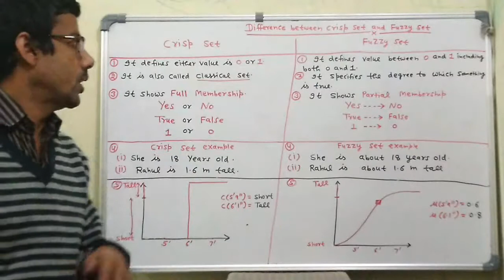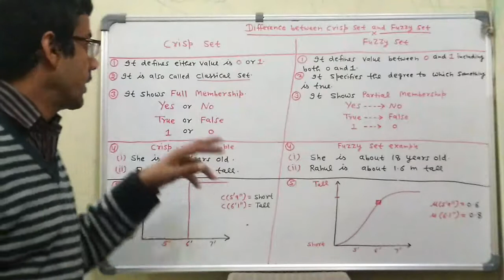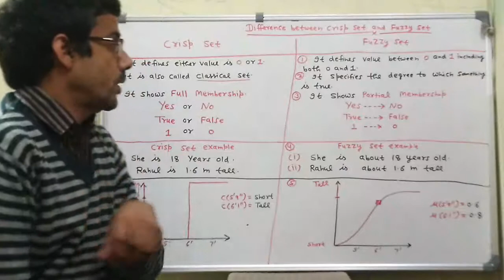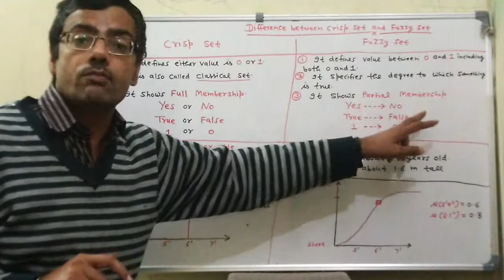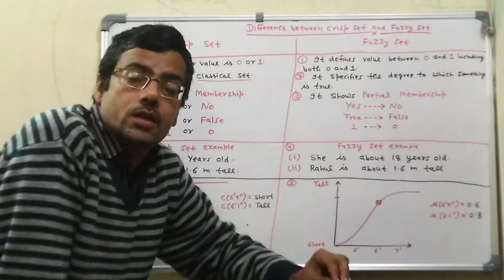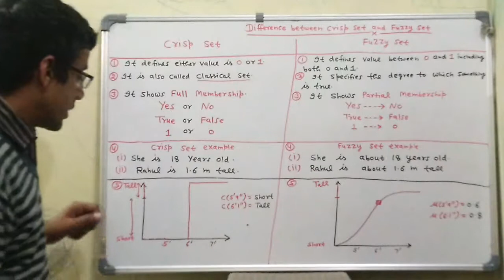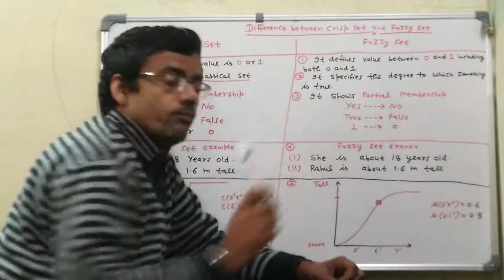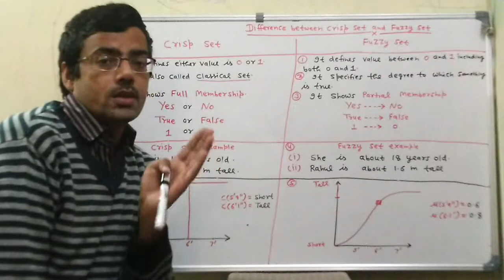Difference between Crisp Set and Fuzzy set | Soft Computing Lecture Series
associative memory,autoassociative memory,memory,what is associative memory,associative,auto associative memory java,auto associative memory network,associative memory in computer architecture,associative,